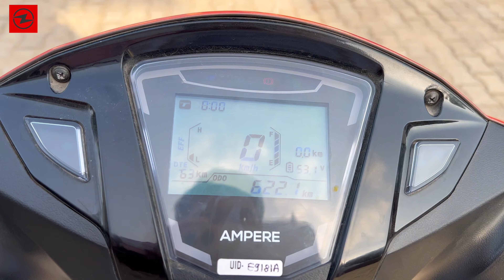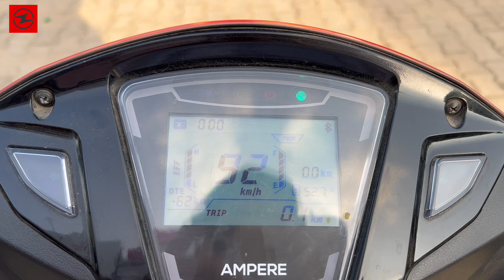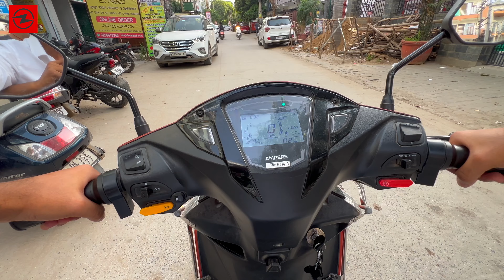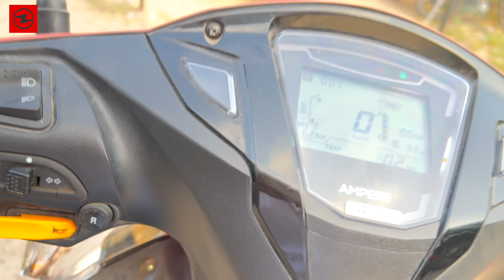5 Things You Should Know About | AMPERE PRIMUS | ZECAT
ZECAT
ZECAT, a complete EV experience company is focusing on creating a seamless experience for owning EVs by managing maintenance, charging with short-term rentals, and tax-efficient long-term leases.

1C EV Charging
At 1C EV Charging, we are committed to developing India’s largest and most affordable smart EV charging network through our innovative software platform. By leveraging our expertise in both software and hardware, our vision is to become the foremost leader in EV charging solutions in India.

Massive Earth
Massive Earth Summit is the biggest platform for innovative startups, policymakers, investors, and venture capitalists to join hands in solving massive problems of the Earth in Pollution and Sustainability.

Climate Angels
Climate Angels is an angel investment syndication platform for pollution reduction and climate tech startups. Backed by India’s leading Entrepreneurs, VCs, and Investors for solving Pollution & Climate change.

Timecode
0:00 - Introduction
00:37 - Reverse Mode
00:42 - Speed Test
3:31 - USB Charging
3:43 - Bootspace
4:14 - Range
4:45 - Warranty
5:21 - Verdict